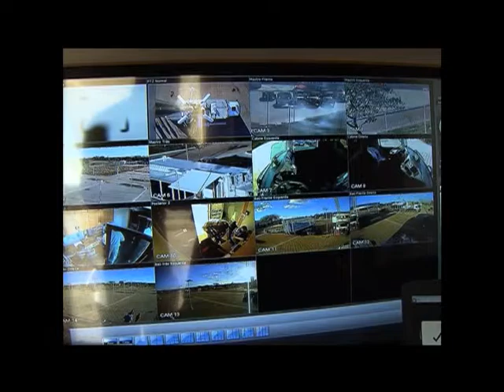Centros de comando e controle reforçam sistema de segurança na Copa das Confederações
A PÁTRIA DE CHUTEIRAS - 17.06.13: Durante a Copa das Confederações, a TV NBR está transmitindo uma série especial que mostra as ações que movimentam a competição, as políticas desenvolvidas e o legado que vai ficar para o Brasil após o torneio e a Copa do Mundo de 2014. Nesta edição, confira como funciona os Centros de Comando e Controle, que auxiliarão na segurança do evento nas seis cidades-sede.